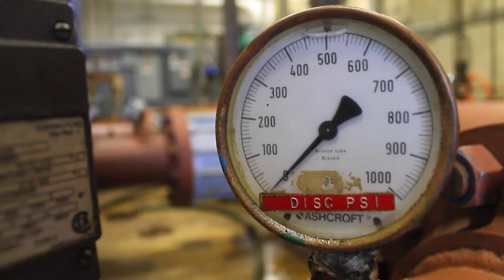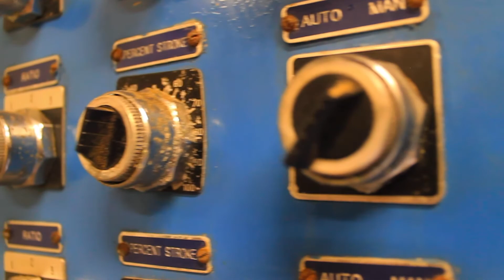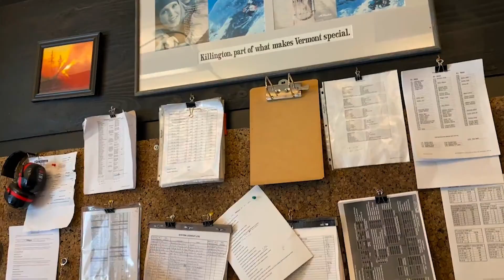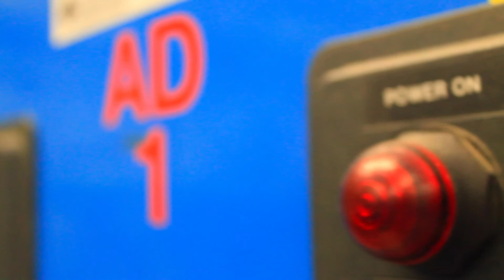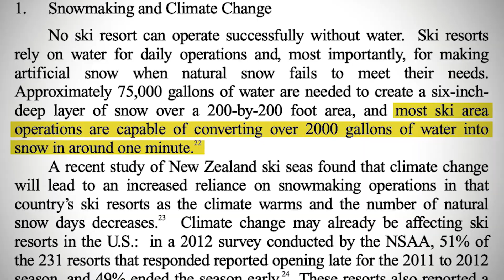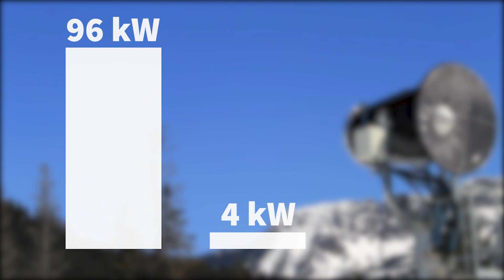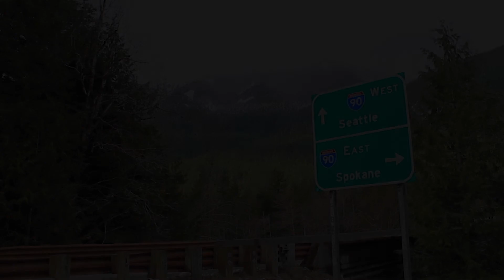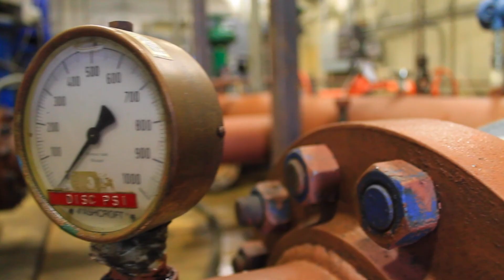Snowmaking: The Environmental Impacts of the Ski Industry's Saving Grace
Though making artificial snow is commonplace among ski resorts worldwide, its ecological impacts are often overlooked. "Snowmaking: The Environmental Impacts of the Ski Industry's Saving Grace" hopes to show that perspective.

Filmed/Edited/Written/Produced by Noah Willson